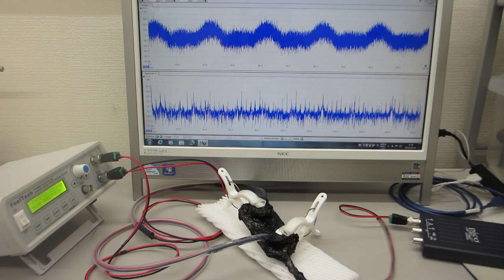超音波‹ダイナミック制御›技術